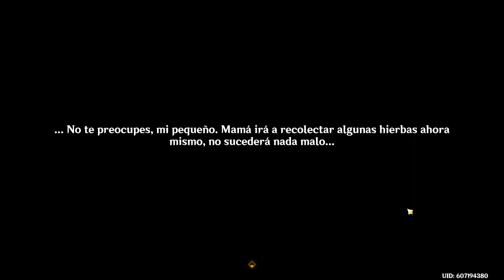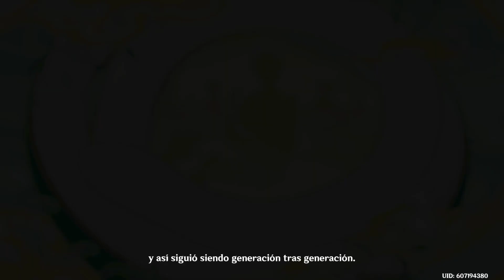Genshin Impact | PC | Parte: 255 | Walkthrough | Gráficas Maximas | 1080p 60fps | Jap - Sub Esp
Bueno, seguimos con eventos y misiones xD, asi q en un rato mas partes :3

Especificaciones de PC:

Asus TUF Dash Gaming F15
OS: Windows 11 Pro
Procesador: Intel Core i7-11370H 3.30GHz
RAM: Samsung 16 GB DDR4 3200 Mhz
Tarjeta Grafica: Nvidia RTX 3060 6GB VRAM GDDR6
Disco Duro: SSD M.2. 1TB Samsung + SSD M.2. 1TB Kingston
Resolución: 1920 x 1080 144Hz